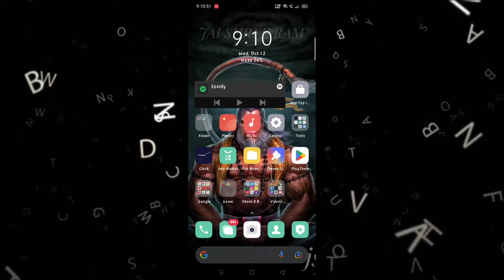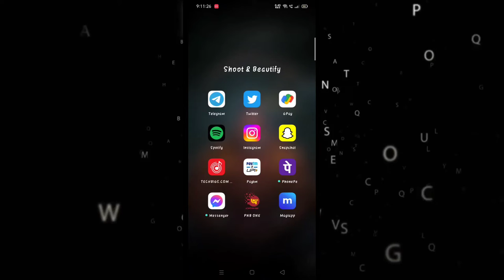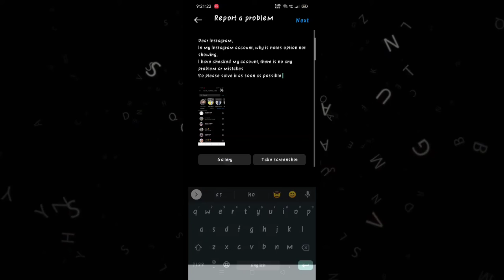INSTAGRAM NOTE FEATURES IS NOT SHOWING | HOW TO GET NOT FEATURE | NOTE FEATURE नही show हो रहा है